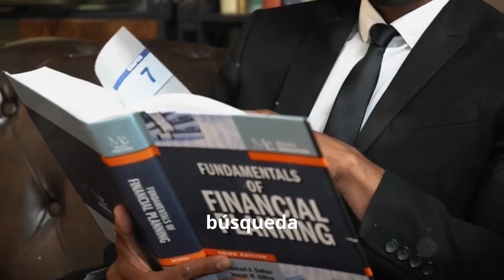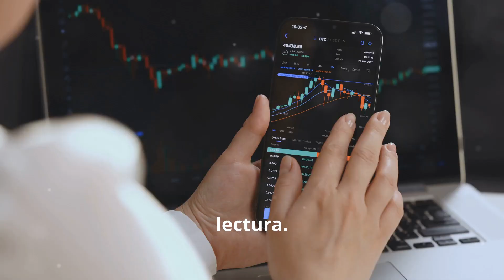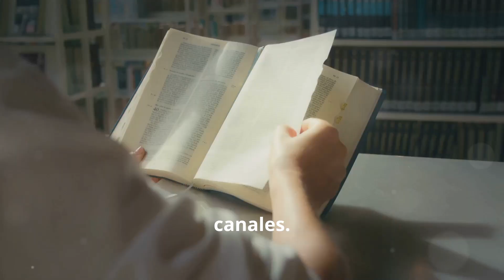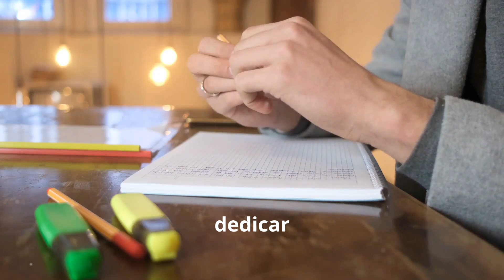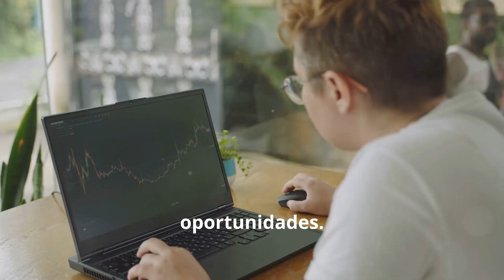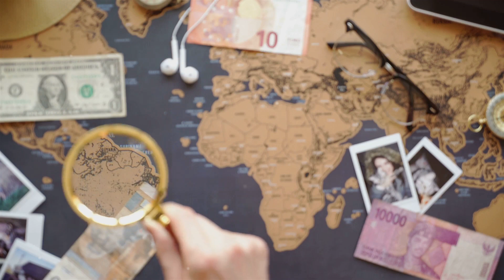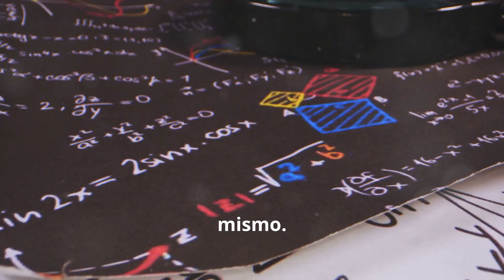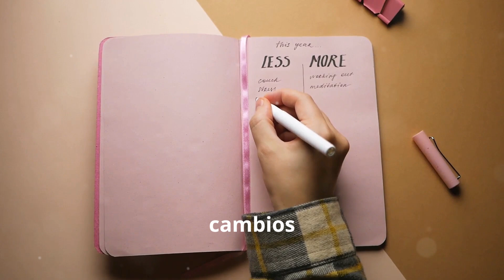La FORMULA del Millonario: Invierte en Ti y Gana a lo Grande 💰🚀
¡Descubre el secreto detrás del éxito de los millonarios hechos a sí mismos! 🌟 No solo persiguen el dinero; invierten en su crecimiento personal, aprendizaje y experiencias de vida únicas. ¡Descubre cómo la educación continua, el desarrollo de habilidades y los cambios de mentalidad llevan al éxito a largo plazo! 🚀✨